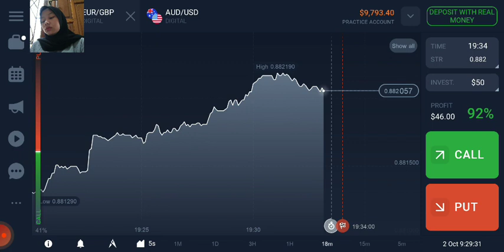10.4.23 Main saham bareng hayukk